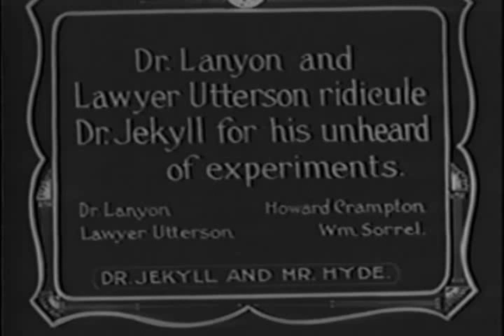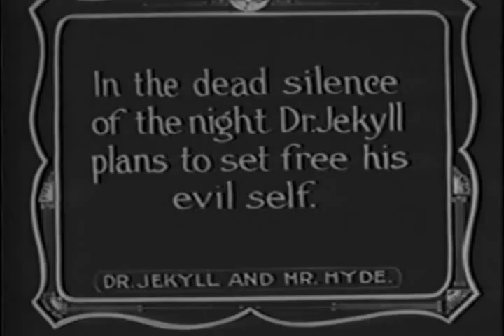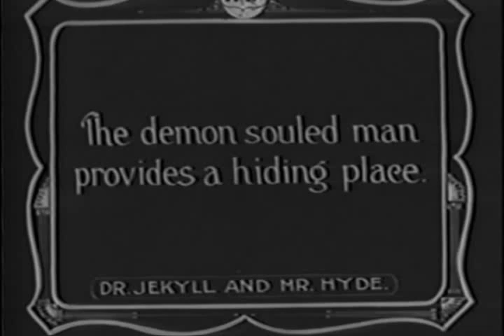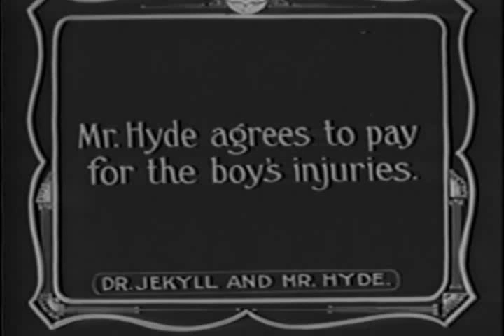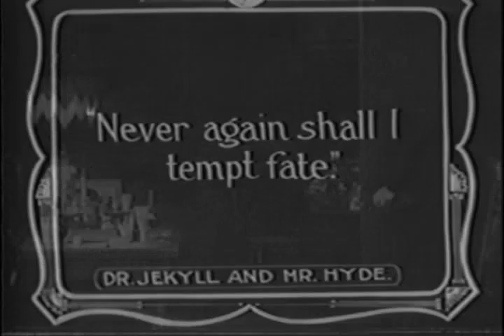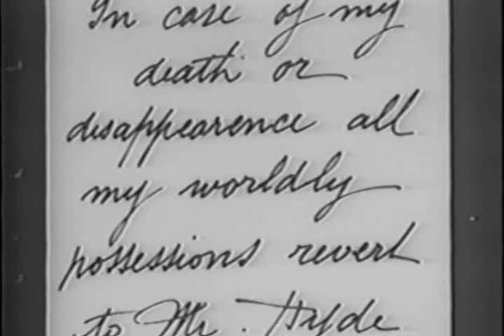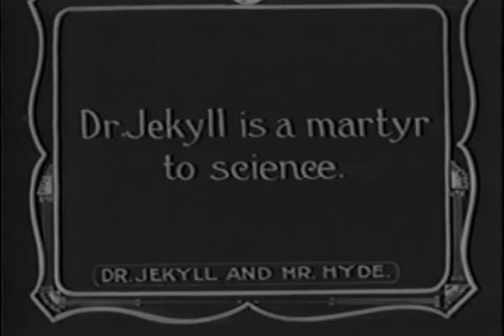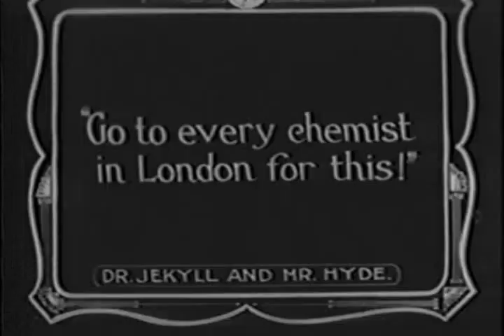Dr. Jekyll and Mr. Hyde (O Médico e o Monstro). 1913, Estados Unidos. LEGENDADO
DR. JEKYLL AND MR. HYDE (O MÉDICO E O MONSTRO)
1913, Estados Unidos, preto e branco, mudo, 27 minutos. LEGENDADO
Direção e roteiro: Herbert Brenon. Com King Baggot, Jane Gail, Matt Snyder, Howard Crampton, William Sorrel.

O Dr. Henry Jekyll é um médico caridoso que secretamente realiza um experimento científico para tentar libertar seu lado maligno, transformando-se no horrendo e violento Sr. Hyde.

Produção da Independent Moving Pictures Co. of America (IMP), que tinha um ‘diabinho’, ou ‘imp’, como mascote. A empresa foi fundada por Carl Laemmle em 1909, e três anos depois se juntou a outras companhias produtoras para formar a Universal Pictures. Outra versão de “Dr. Jekyll and Mr. Hyde” foi filmada em 1913, estrelada por M.J. MacQuarrie, e anteriormente na Dinamarca, como “Den skæbnesvangre Opfindelse” (1910), ambos considerados perdidos.